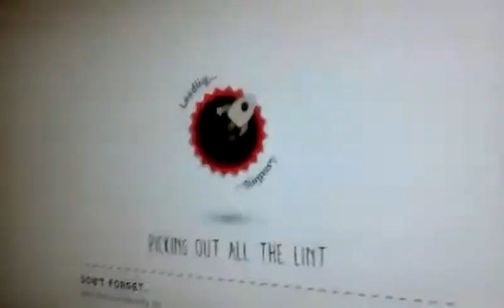My lbp 3 theme song